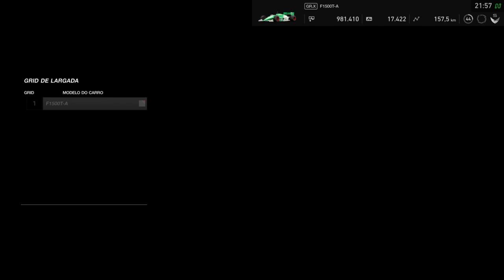Gran Turismo®SPORT_2021.06.27